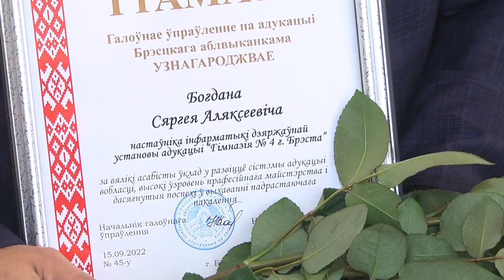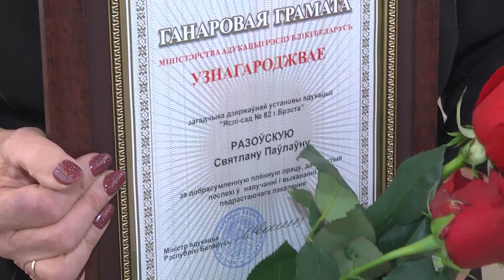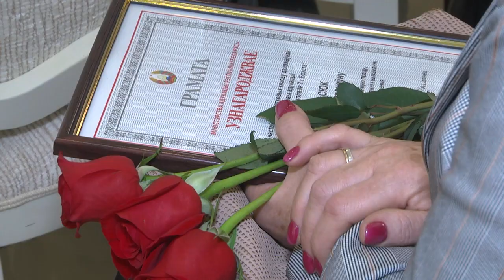2022-09-30 г. Брест. Чествование педагогов в Московской администрации. Новости на Буг-ТВ.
Профессия педагога стоит выше любой другой, хотя бы потому, что именно с нее начинается путь становления и развития каждого человека. А те, кто приходит работать педагогом по призванию, отдаёт любимому делу и детям часть своей жизни и души – достойны самых высоких наград и искренних слов благодарности. В администрации Московского района   чествовали педагогов, каждый из которых много десятилетий трудится в системе образования и своим примером ежедневно вдохновляет других.